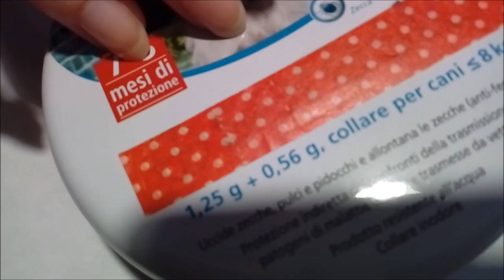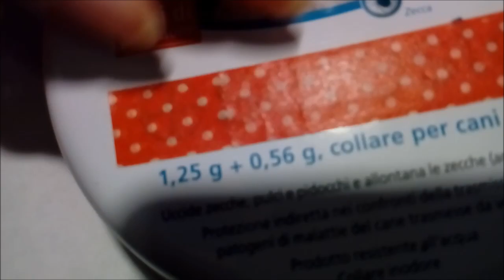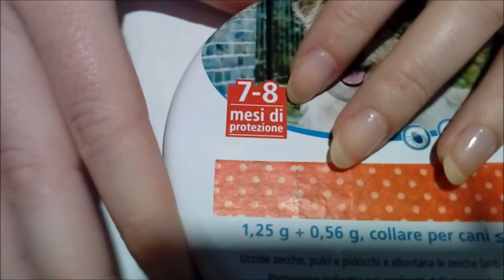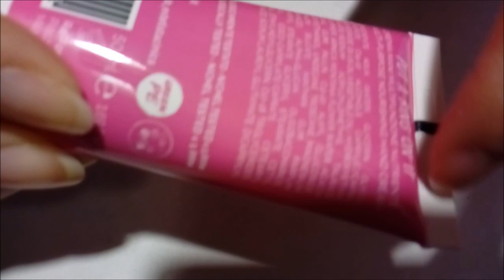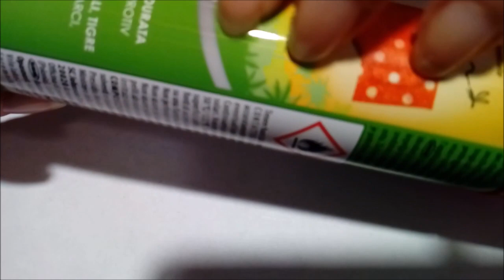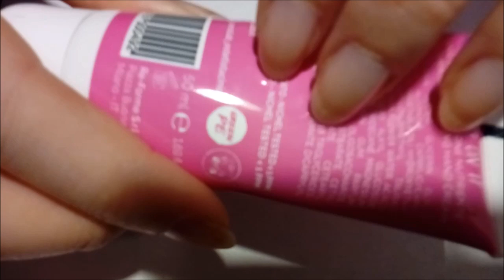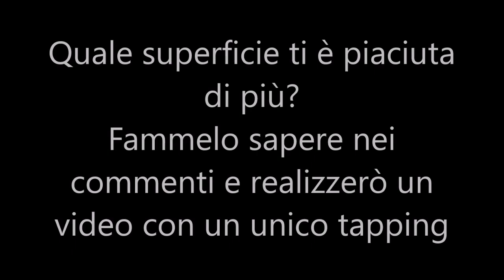ASMR-Tapping with Long Natural Nails-Plastic,Metal,Glass,Wood,Fabric Sound- No Talking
Rilassati con questo video ASMR dove farò dei rumori di tapping con le mie unghie lunghe naturali su vari tipi di plastica, sul metallo, sul vetro sul legno e sul tessuto, fammi sapere nei commenti quale preferisci.